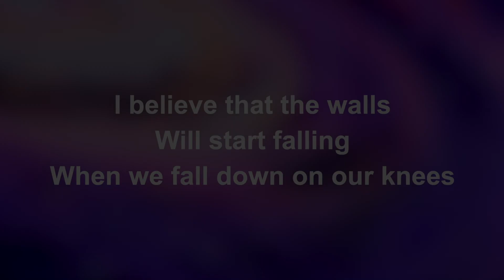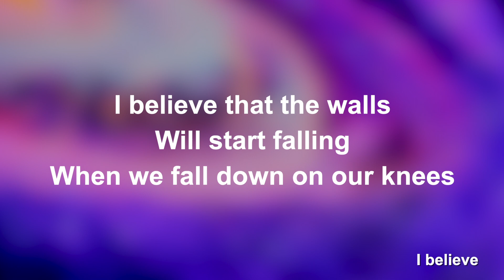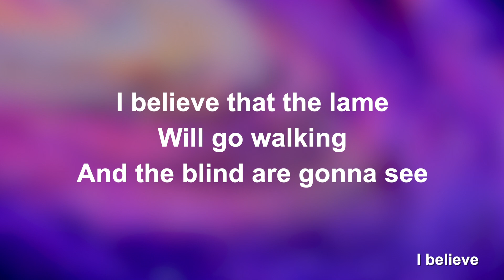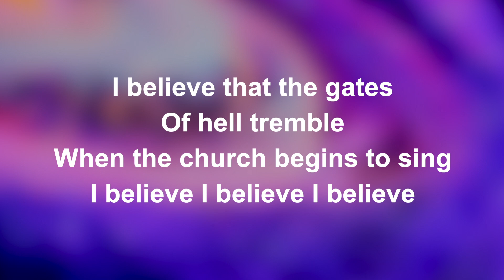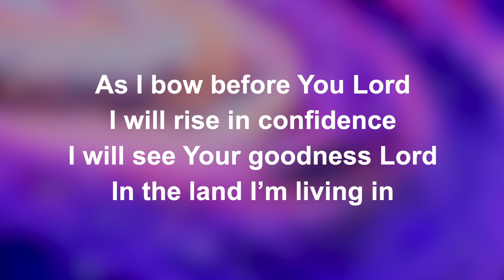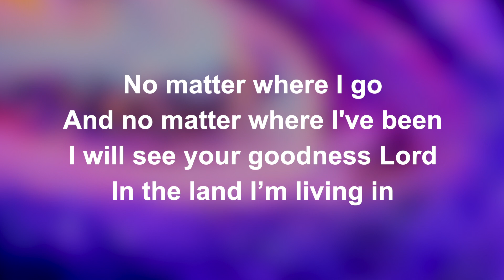I Believe (Acoustic) - Worship Lyric Videos (Preview)